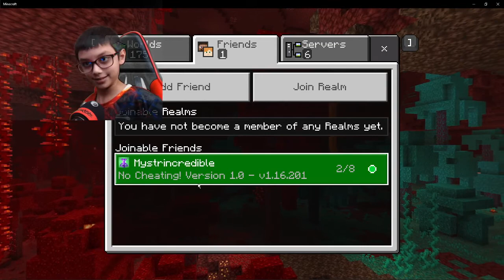Minecraft NO CHEATING THE FINAL BATTLE